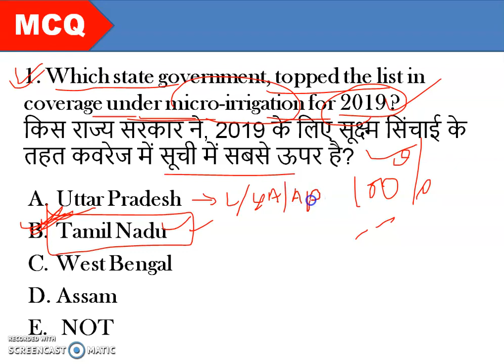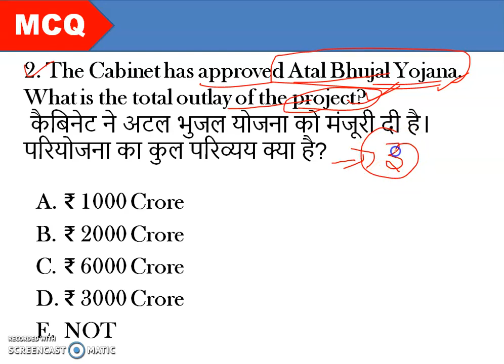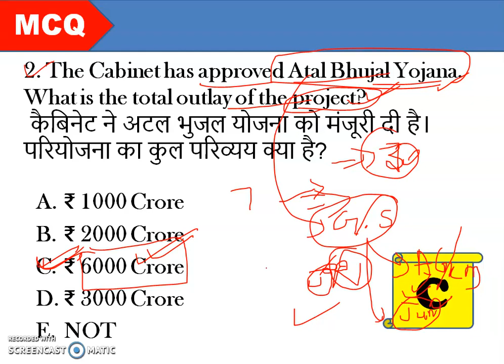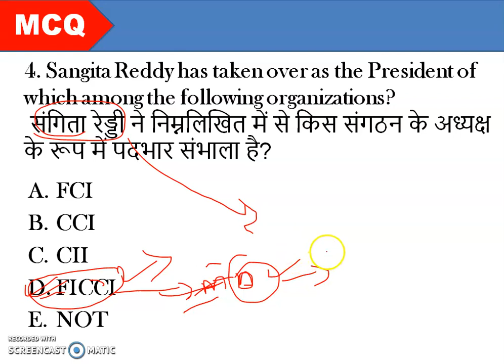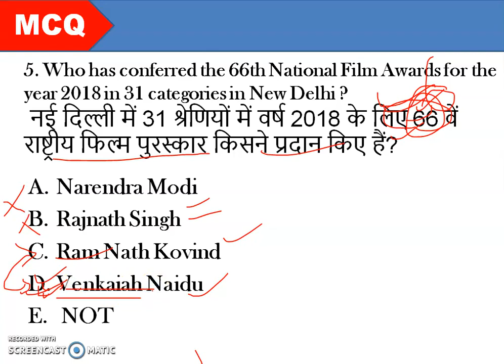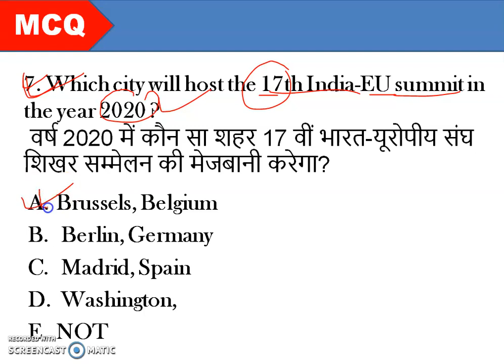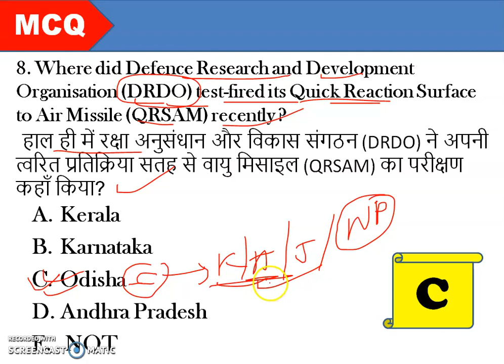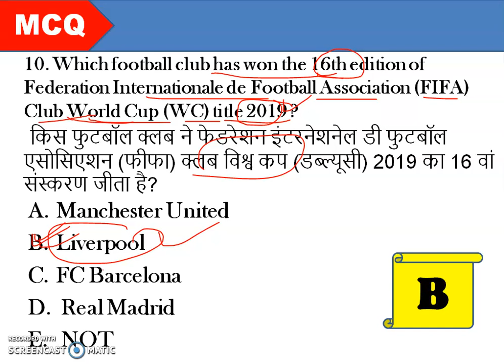IBPS CLERK (Mains) 2019 | General Awareness | Important Static GK & Current Affairs ! Part:-04